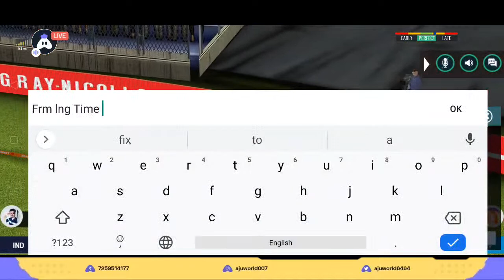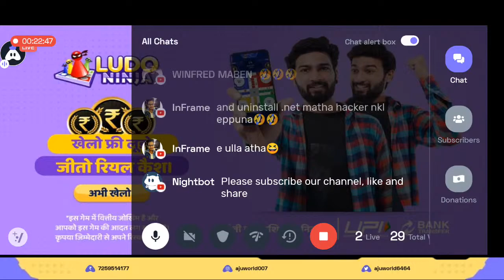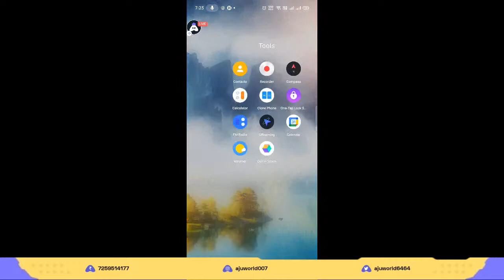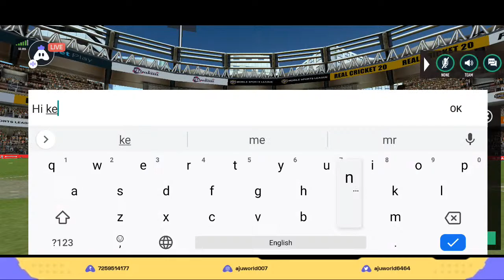Let's Play Cricket | Real Cricket 20 | 2 v 2 | ROAD TO 400 [TULU]